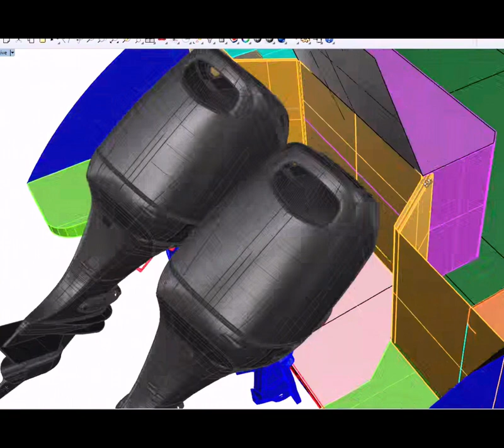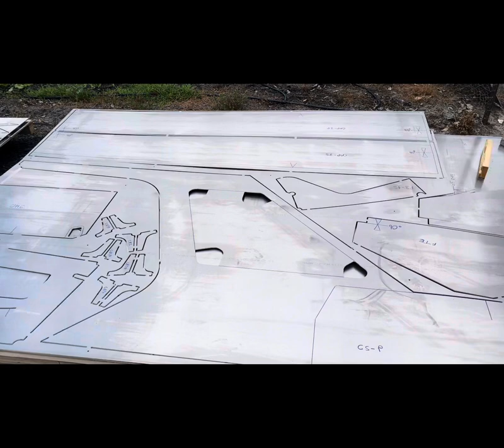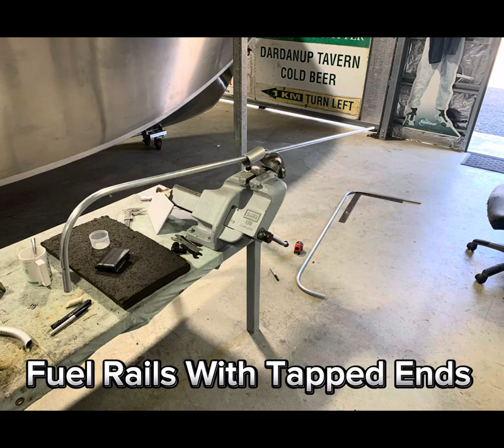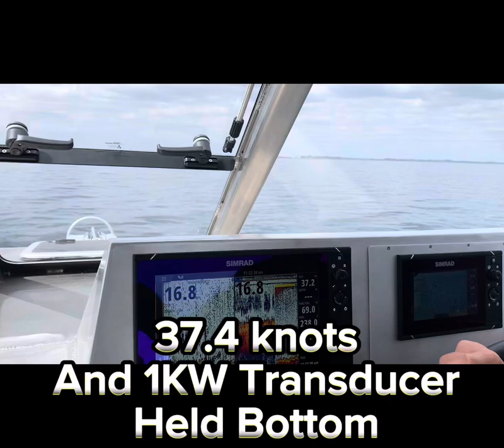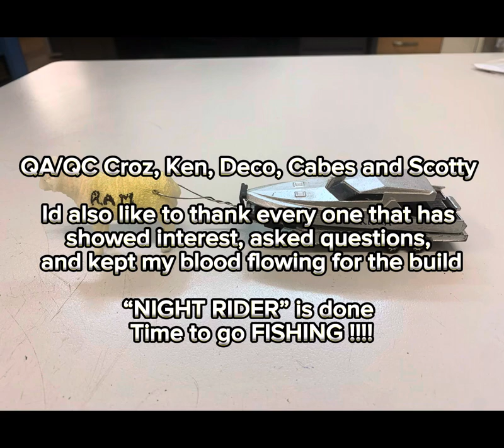GMD 7.5m 6.6 AIR RIDER Aluminum Trailer Boat Build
7.5m 6.6 AIR RIDER Aluminum Trailer Boat Build “ Night Rider “. This is a video of my custom built plate alloy boat, built in my shed.  Hope this helps all the Airrider Builders and people looking to build there own aluminum boats. The video is done as a how to build sequence. Please enjoy the video and feel free to post comments and questions if needed.  Build finish date was the 20/06/2023.

Airrider Air Rider Global Marine Design  Suzuki 140  Simrad  Minn Kota Ultera  Boat Wrap  Westerberg Marine   Bravo Marine   On2it Wrapping  Broady’s Marine Trimming  Sealed Marine Windows  Boat wiring  Aluminum Welding  Fishing Boat  Dive Boat